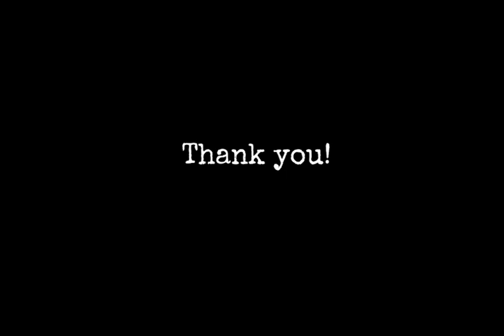Battleship USS IOWA Museum: Hull Preservation 2021 Wrap Up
Over the last month and a half we've shown you why we need to move now and what we're doing to ensure Battleship IOWA's hull is preserved so this phenomenal ship can continue to serve and inspire her community and nation. Vice President of Development and Marketing Joleen Deatherage and COO Mike Getscher are here to let you know how much you've helped and talk about our plans going forward.

We can't thank you enough for your continued support. You sustained us through 2020; we wouldn't be here without you!

If you'd like to continue to support hull preservation, please